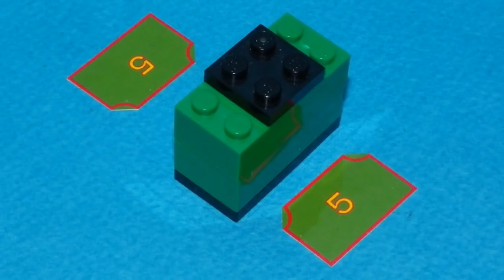【 Thomas & Friends きかんしゃトーマス 】 N gauge LEGO Train Green James Ｎゲージ レゴトレイン 緑のジェームス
Micro LEGO Train Green James it was remodeled to N gauge.
緑のジェームスをマイクロサイズのレゴトレインで作成しＮゲージ化てみました。

13歳未満のお子様が視聴される際は大人の方と一緒にご覧ください。

Green James will appear in Season 22 "An Engine of Many Colours".
Motor installed in Tender.
Power unit using TOMYTEC HM-01.
Image data for printing has been created using Microsoft word and paint.

緑のジェームスはシーズン２２の「An Engine of Many Colours」というお話に登場します。
シャーシはＮゲージの電気機関車用車輪、プラ板、カププラ用ロッド等を使った自作品です。
テンダーに「はこてつ動力ユニット」を組み込んでいます。
鉄道コレクション Ｎゲージ走行用パーツセット（カプラー延長パーツを使用）
車体側面の模様はプリンターで印刷した自作シールを使用しています。

BGM１: ある晴れた日の午後 （作曲 MAKOOTO 様）
BGM2 : Logistics05 （作曲 TECHNOTRAIN 様）
終了画面BGM : The Road to Heaven （作曲 佐久間ユウキ 様）

Thomas & friends N gauge LEGO Train Blue James

Thomas & friends 'The Great Race'(N gauge LEGO Train Streamlined THOMAS)

Thomas & friends The Great Race(N gauge LEGO Train Streamlined THOMAS 2)

Thomas & friends Big World! Big Adventures! LEGO The Garratt

Thomas & friends Big World! Big Adventures! Hong-Mei (provisional)

Thomas & friends Big World! Big Adventures! Rocket Thomas
きかんしゃトーマス Ｎゲージ レゴトレイン ロケットになったトーマス

Thomas & friends Big World! Big Adventures! Australian Airplane
きかんしゃトーマス Ｎゲージ レゴトレイン オーストラリアの飛行機

Thomas & friends Big World! Big Adventures! Beau (provisional)

Thomas & friends Big World! Big Adventures! Nia & Yongbao Improved Version

Thomas & friends Big World! Big Adventures! Rebecca

Thomas & friends N gauge Wind-up Streamlined Thomas

Thomas & friends N gauge little small SAM